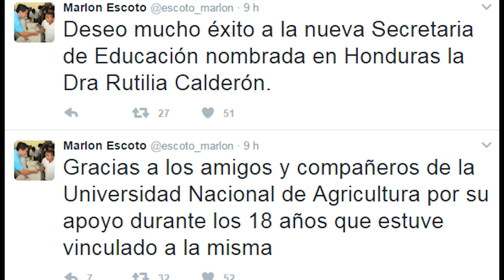Escoto se va de la UNA y otras noticias breves